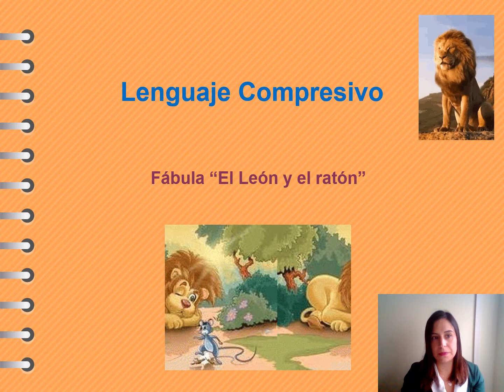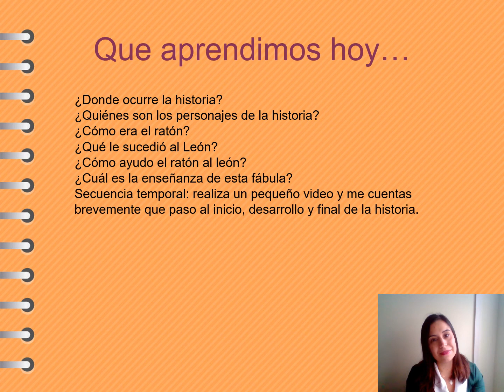Fábula "El león y el ratón" - Pre Kínder - PA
En este video la señorita Daniela nos contará una fábula, debes escuchar con atención y responder las preguntas que se encuentran al final del video.
Profesora: Daniela
Nivel: Pre Kínder